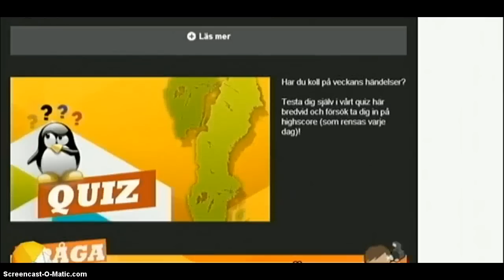Lilla aktuellt - Fredag - 01/08/2014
Nyhetsprogrammet för barn och unga